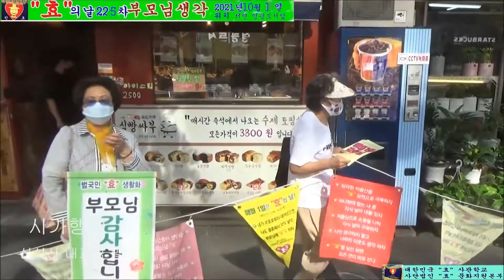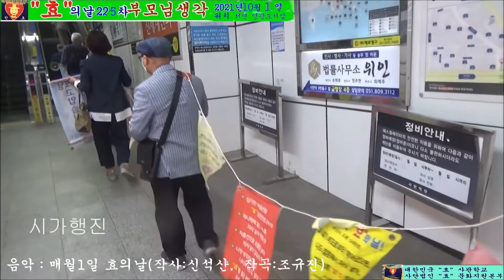효의날 225차 서면 영광도서앞 시가행진 3의2